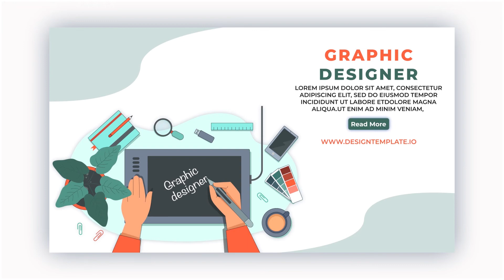Download Graphic Designer Landing Page After Effects Templates | Illustration Character Animation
🔴🔵 Graphic Designer Landing Page After Effects Templates 🔵🔴

Access & download the “ Graphic Designer Landing Page After Effects Templates ”